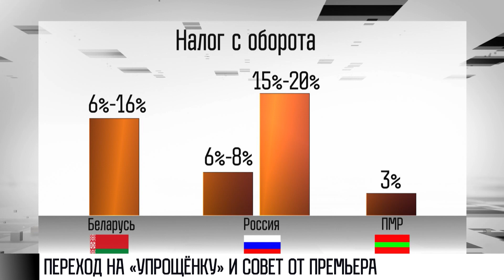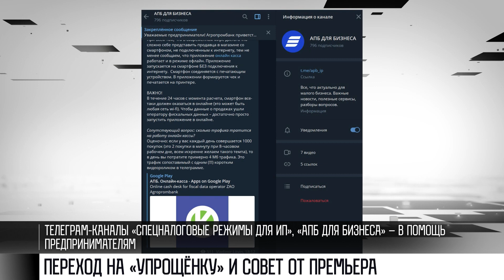Переход на «упрощёнку» и совет от премьера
Тема – важная для бизнеса. Переход на «упрощенку». Для предпринимателей – с 1 января. Но не для всех. Магазины, кофейни, торговые центры, бутики, общепит, грузоперевозчики. Эти предприниматели будут платить не фиксированную стоимость патента, а 3% с оборота. И многие уже начали переоформлять документы. А кто-то перешел на «упрощенку» еще в 2019-ом. Сегодня о переменах говорил и председатель Правительства. Вот совет от Александра Розенберга.